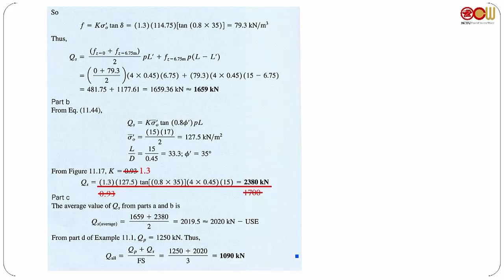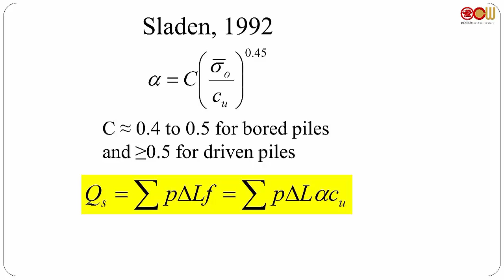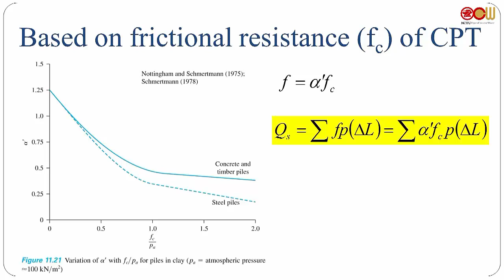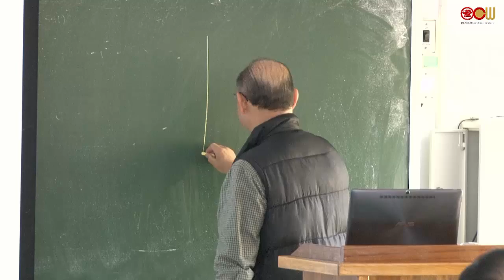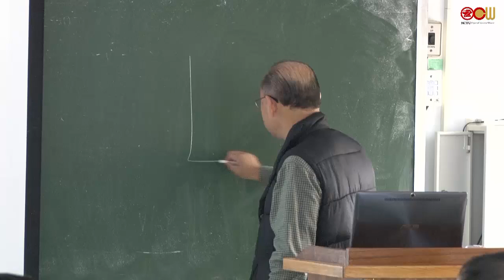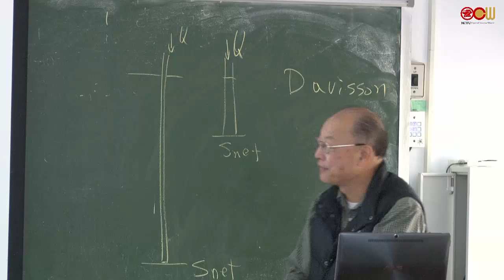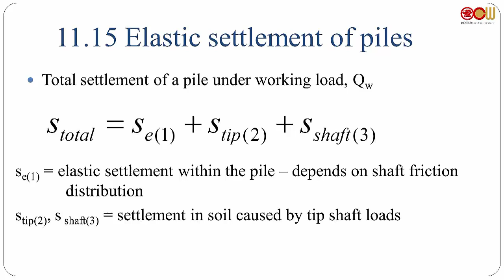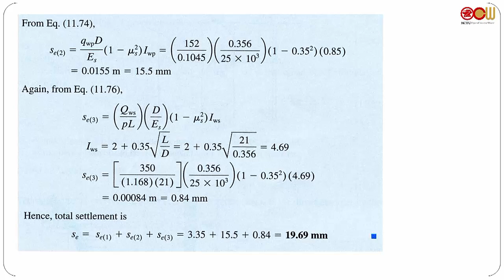Lec28 基礎工程 Ch 11 Pile Foundations (5/6)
11.12 Frictional (skin) resistance in clay
11.13 Point bearing capacity of piles resting on rock
11.14 Pile load test
11.15 Elastic settlement of piles

授課教師：土木工程學系 黃安斌老師